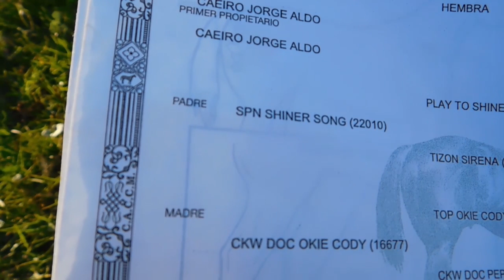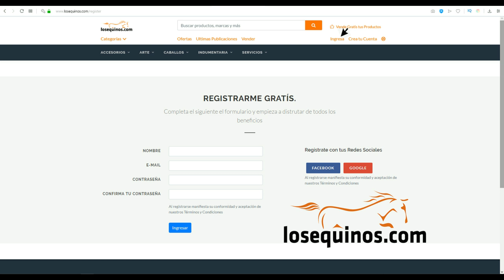VENDIDA -POTRANCA ALAZANA CUARTO DE MILLA $48000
Potranca de 2 años, Nac. 8/5/2017. RP 038. CAEIRO AGAPANTO. Padre: SPN SHINER SONG. Madre: CKW DOC OKIE CODY.  Consultas... Valeria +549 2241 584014. De 1.45 de alzada. Filmada el 4/6/2019. Consultar por fletes. Se entrega con la documentación sanitaria al día. Está en Dolores, Pcia. Bs. As.
(Marca Registrada Nº 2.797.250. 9 años de trayectoria)
Ante la existencia de una página similar que está plagiando nuestra labor profesional, alertamos a nuestros seguidores que no se dejen engañar por imitadores de LOSEQUINOS.COM